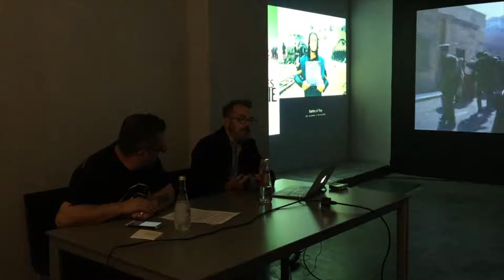Bilsart - Sanat Konuşmaları: Krassimir Terziev & Fırat Arapoğlu 02.10.2018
KRASSIMIR TERZIEV
A MOVIE
02 Ekim – 06 Ekim

Küratörlüğünü Fırat Arapoğlu’nun üstlendiği “Daha Önce Buradaymışsın Gibi” adlı grup sergisinin ilk gösterimi Krassimir Terziev'in 'Bir Film/A Movie' isimli videosu; 2 Ekim Salı günü sergi küratörü Fırat Arapoğlu ve sanatçı Krassimir Terziev’in konuşmasıyla beraber açıldı.